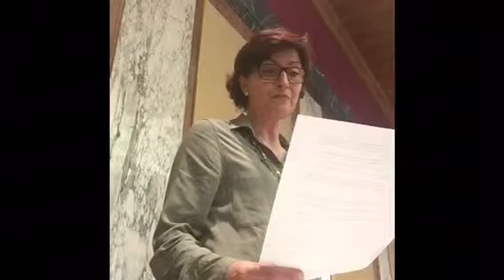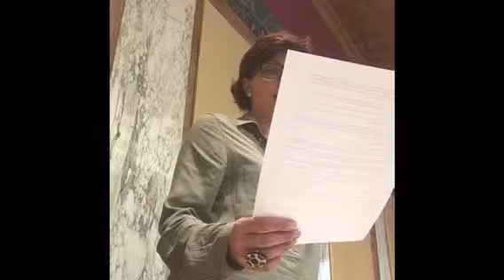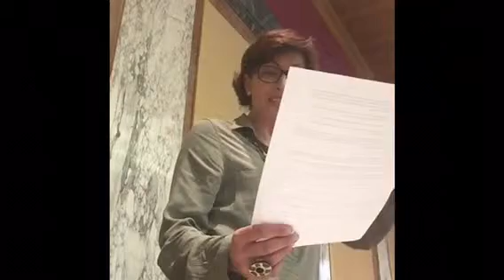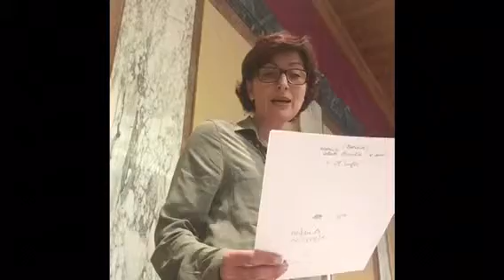Condizioni delle scuole di Latina: di chi le responsabilità?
presentazione della mozione che prevede la sospensione della pavimentazione della ZTL a favore delle scuole del Comune di Latina. Consiglio comunale del 15 aprile 2015. Illustrazione e intervento della consigliera Nicoletta Zuliani, partito democratico. Terza ed ultima parte.